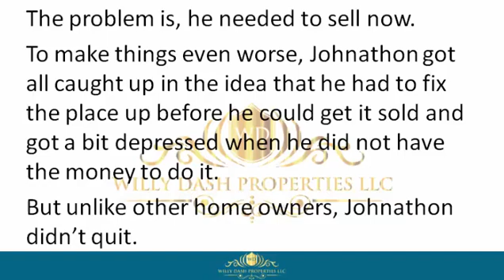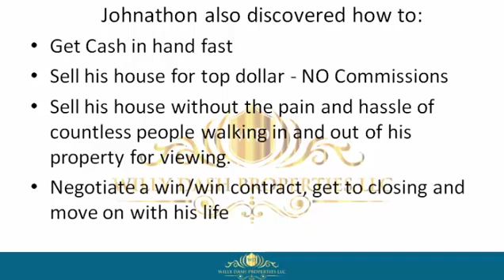how to sell my home in oakland park city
how to sell my home in oakland park city If you are looking for how to sell my home in oakland park city, then watch this video to learn everything you need to know about how to sell my home in oakland park city